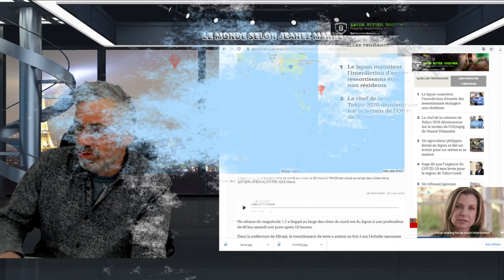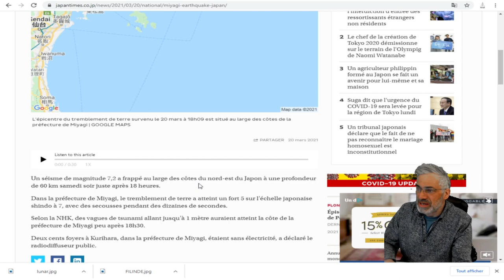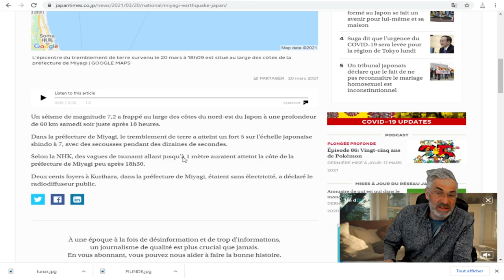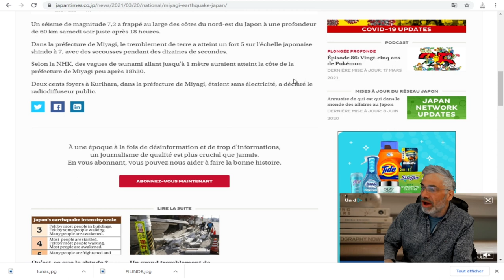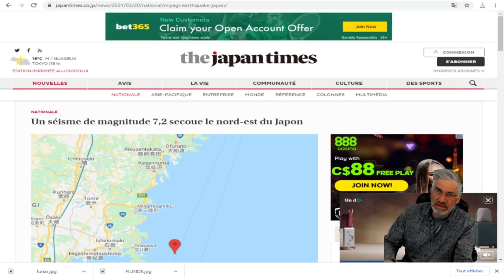PUISSANT TREMBLEMENT DE TERRE DE 7.2 AU JAPON; VAGUE DE TSUNAMI DE 1 MÊTRE;ALERTE EN VIGUEUR !